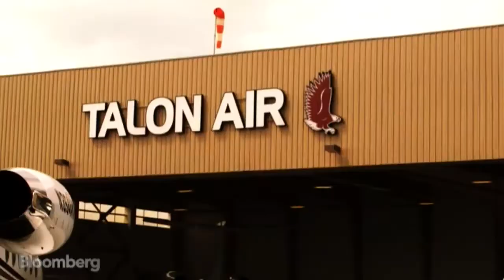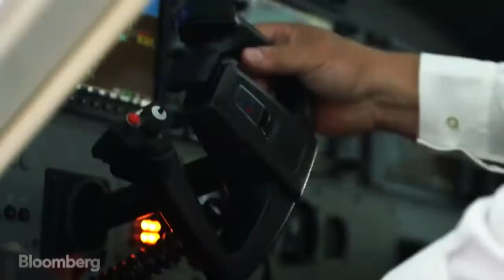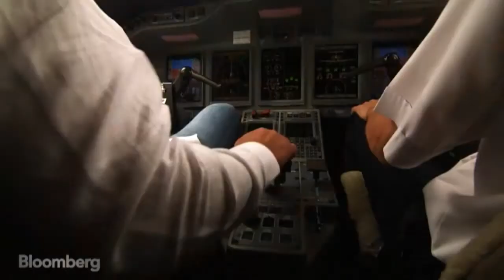Talon's Platinum Management Program: Fly Like You Own & Pay Like You Don't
In addition to charter flights, Talon Air offers a turn-key Platinum Management Program for aviation enthusiasts, aircraft owners and everyone in between.